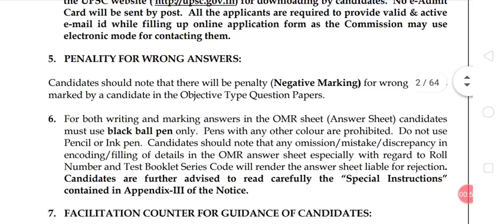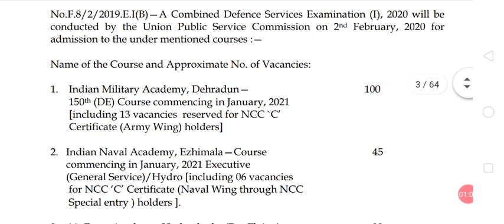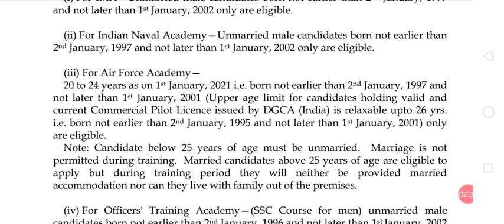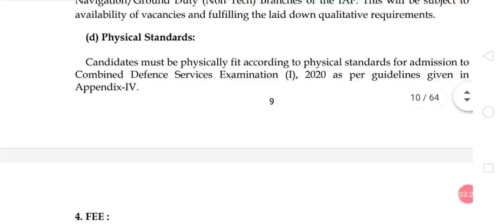Union public service commission vacancy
Union public service commission defence job